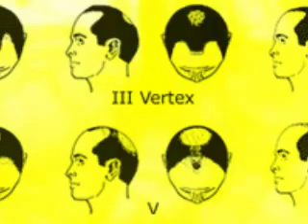Subtle Turnhips -- Can Can